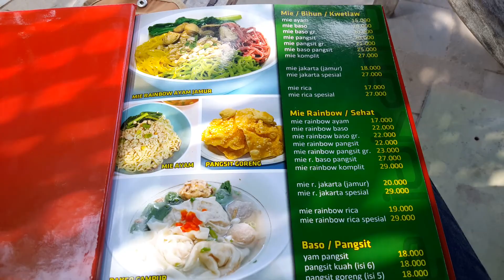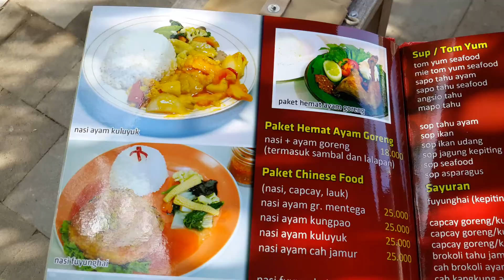WISATA KULINER JOGJA - Mie Ayam Enak Yogyakarta - Mie Ayam Jakarta Cabang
WISATA KULINER JOGJA -Mie ayam enak di yogyakarta, mie enak tempat asyik